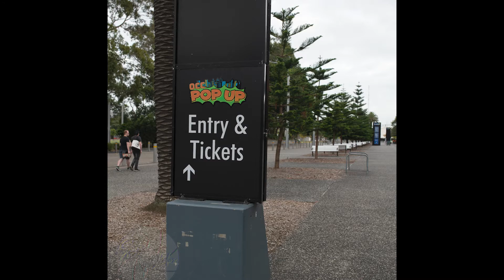Oz Comic Con Sydney Test Video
This is a test video.  To see how the format works on Youtube.